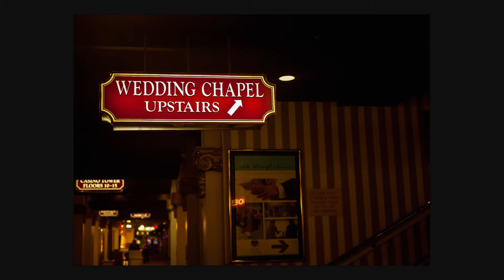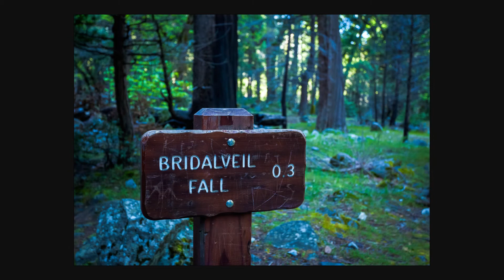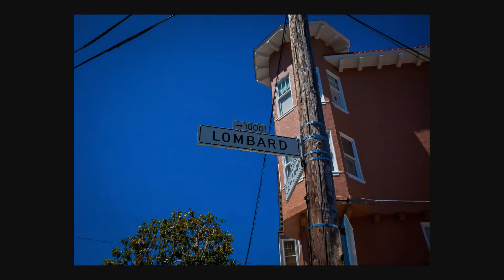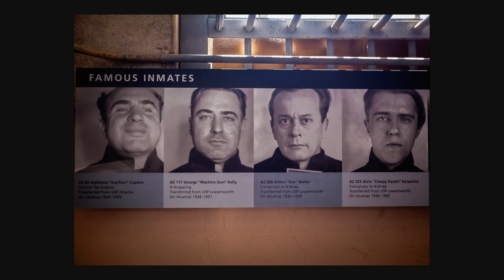USAs sydvestlige nationalparker - 1. del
I 2011 besøgte klubmedlem Jesper Plambech sammen med sin kone Lisbeth nationalparker i det sydvestlige USA. Det er der kommet denne  billedserie ud af.

Tag et kig på hans storslåede og betagende fotos fra disse steder:

- Valley of Fire State Park, Nevada.
- Las Vegas, Nevada.
- Grand Canyon, Arizona.
- Navajo Reservation, Arizona, Utah, New Mexico.
- Horseshoe Bend og Antelope Canyon, Arizona.
- Lake Powell, Arizona.
- Monument Valley, Arizona.
- Bryce Canyon, Utah.
- Zion National Park, Utah.
- Yosemite National Park, Californien.
- San Francisco, Californien.
- Alcatraz, San Francisco Bay, Californien.

"Winter's End Nature Comes To Life in Spring", fra albummet "Crazy Horse Still Alive - Echoes of the Underworld" - Ambient Relaxation, af The Ambient Squad.

"Winter's End Nature Comes To Life in Spring", af Nicola Serena.

"A New Spirit Among Ourselves", fra albummet "Indian Legend Vol. 1", af Nick Straybizer Serena.

"Menacing Repose" af Adam Alake.

"Red Hawk Eyes Is Looking For You" af Nicola Serena.

"The Hunt" fra albummet "Moccasin Warrior II" af John Rabbit Bundrick.

"Mistical Presence" fra albummet "Indian Legend Vol. 1" af Nick Straybizer Serena.